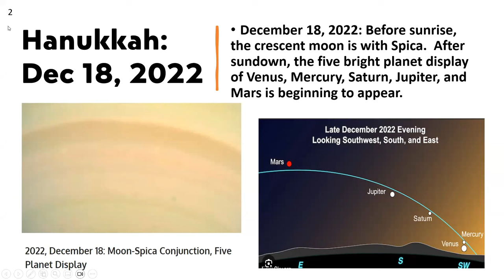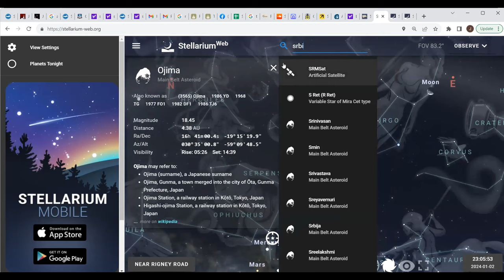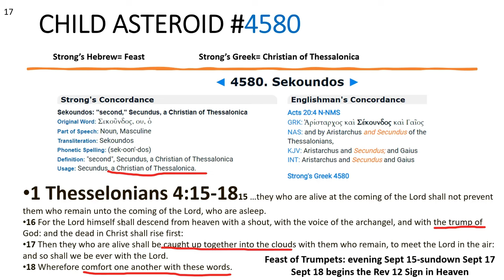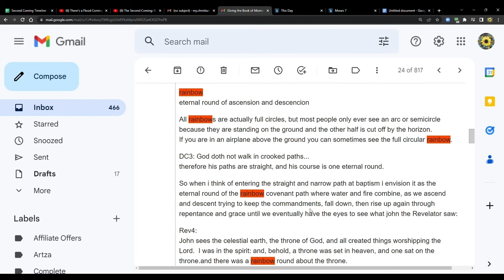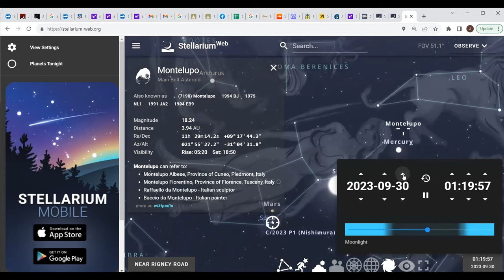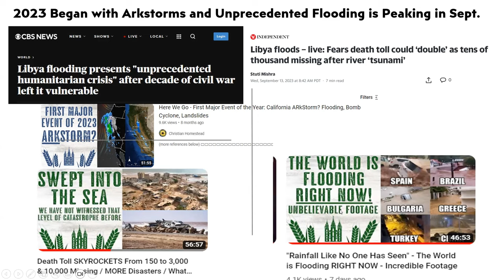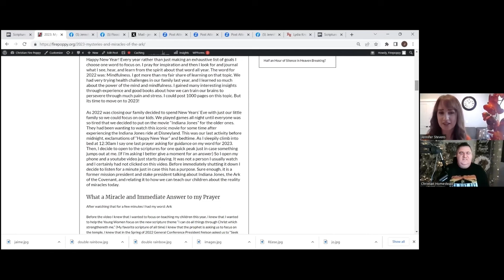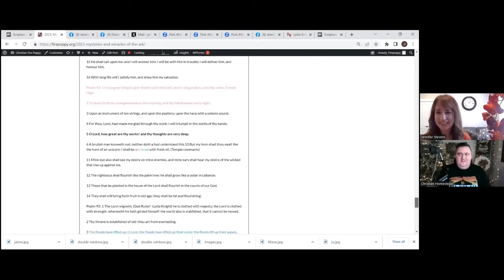Blood Moons Point to Hanukkah:The Conception Day of Sept Revelation 12 2023 Sign. Pentecost Sign too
2 Sets of Blood Moon Tetrads CLEARLY point to Hannukah.  Hanukkah looks like the Conception Day of the Revelation 12 Sign of Sept 23.  There is a Bride chamber/marriage bed Asteroid and Embryo asteroid that are both rotating in the womb of the woman for 9 months.  9 months from Dec 18 2022 Hanukkah is Sept 18 2023 Rev 12 Sign!!  Rainbows, the ARK and Floods are reminding us that Christ is coming soon!